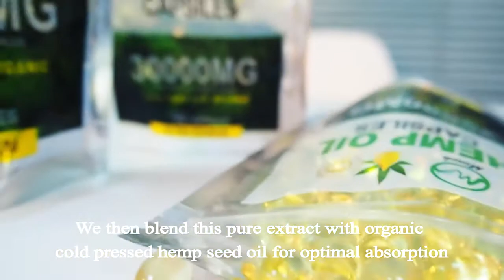EP 114 Minch Newest Hemp Oil Capsules Pain Relief Natural CBD Oil Softgel Capsules 3000MG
Organic Dietary Supplement For Better Sleep
Minch Newest Hemp Oil Capsules Pain Relief Natural CBD Oil Softgel Capsules 3000MG Organic Dietary Supplement For Better Sleep

Specifications:

100% Brand New And High Quality

Brand Name: Minch

Type:Hemp Oil Capsules

Color: Light Yellow

Ingredients: Hemp Seed Oil, Capsule Shell, OMEGA-3 Polyunsaturates,

OMEGA-6 Polyunsaturates, OMEGA-9 Polyunsaturates, Glycerine.

Description:

Organic raw hemp extract is made from the world’s finest hemp plants containing high amounts of medicinal compounds. The hemp flowers, leaves, and stalks are all CO2 cold extracted to achieve ultimate purity. We then blend this pure extract with organic cold pressed hemp seed oil for optimal absorption. This full spectrum blend contains all the terpenoids, flavonoids, essential oils and other beneficial components of this potent plant.

Our CO2 cold-pressed raw hemp extract is mixed with pure organic cold-pressed hemp seed oil in order to optimize the absorption and the effectiveness of this potent plant. Mixing the two ingredients, which are sourced from the same plant, creates the ideal synergistic formula. This improves the bioavailability and benefits of the hemp plant extract.

THE WEALTH OF HEALTH BENEFITS BETTER SLEEP

The hemp plant extract has been used medicinally for centuries, as a sleeping aid and other mood problems.

REDUCE ANXIETY

Hemp extract can alter serotonin signals in the brain. Serotonin is one of your body’s chemicals and plays a role in your mental health.

PAIN RELIEF

Thanks to its high amount of medicinal compounds, hemp extract is found to significantly limit inflammation within the body which also helps reduce pain and other immune-system responses.

Package Included:

1* 10/30/60/120capsules Minch Hemp Oil Capsules